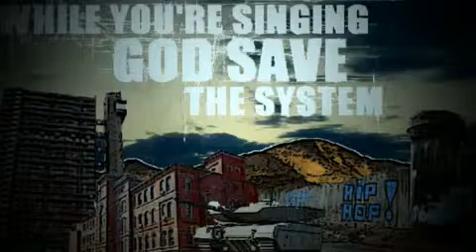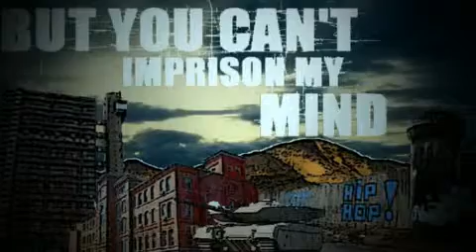Voices Of The Voiceless - LowKey & Immortal Technique - (Music VS Illuminati Web Radio)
connected channels:

Rebelz Super Channel

Streets Paranoid